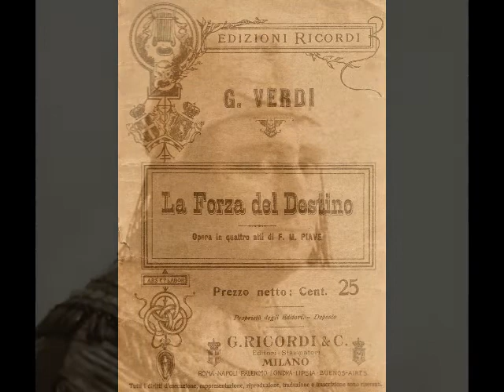Francesco Merli - O tu che in seno agli angeli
Francesco Merli (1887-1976) was born into a family of humble means on a farm just outside Milan.  The young man began his working life as a school janitor but always displayed a talent for singing.  Merli had a few scattered voice lessons over the years, but never completely took his singing seriously.  However, in June of 1913, the Milan City Council sponsored a concert at the Teatro dal Verme, intended to encourage musical education in the city’s schools.  As a school janitor who was popular with students, Merli was asked to participate in the program.  With two other vocalists, he sang the trio from Verdi’s I Lombardi, impressing all in attendance with his powerful voice.  So impressed was the city council, that they promoted Merli from school janitor to janitor of the municipal offices!

Perhaps the honor of sweeping floors at Milan’s government buildings was not quite the result Merli was expecting, for he began to turn his attentions more and more to singing.  When famed conductor and impresario Cleofante Campanini organized an international competition for young singers in Parma the following year, Merli entered.  He took first prize in the division for dramatic tenors and second prize overall.  Coincidentally, the top prize was awarded to a fledgling tenor from Recanati…Beniamino Gigli.  Merli’s rise to fame was not a smooth one, however.  At the time of the aforementioned competition, he was essentially a natural singer with no real technique.  A sponsor (Tullio Serafin’s brother) arranged for a stipend to be provided that would allow Merli to take a one year leave of absence from his city janitorial duties.  Arrangements were also made to pay for the young tenor’s vocal studies.  However, this good fortune came to a grinding halt when Merli was conscripted into the Italian Army.  He continued vocalizing in the trenches and, according to an entry in his diary, entertained both his comrades and the enemy Austrian soldiers while singing “Cielo e mar” at the front lines!

Merli came through the war unscathed and made his debut toward the end of 1916 in the small role of Alvaro in La Scala’s production of Spontini’s Fernand Cortez.  In the fall of 1918, he made a second debut at La Scala, this time in the more substantial role of Elisero in Rossini’s Mosè in Egitto.  This was the beginning of a long association with this prestigious theater.  It also marked the start of a major international career for the tenor.  Over the course of the next thirty years, Merli appeared in the major theaters of Verona, Florence, Palermo, Naples, Padua, Trieste, Rome (singing Calaf in the Roman premiere of Turandot), London (he was also Covent Garden’s first Calaf), Sydney (yes, he was the first Calaf there, too), Melbourne, Paris, Brussels, Copenhagen, Sao Paolo, Buenos Aires and New York.  His Met debut came on March 2, 1932 as Radames in Aïda.  However, after singing only eight performances of four operas, including Lucia di Lammermoor, Simon Boccanegra and Madama Butterfly (as well as a pair of concerts), Merli was taken ill and had to return to Italy.  Sadly, he never again returned to the U.S.

Merli’s repertoire was vast, encompassing over 40 roles in such works as Pagliacci, Cavalleria Rusticana, Siberia, Andrea Chénier, La Fanciulla del West, Manon Lescaut, Turandot, La Gioconda, Carmen, Samson et Dalila, Lohengrin, Die Meistersinger, Fidelio, La Forza del Destino, Ernani, I Lombardi, Il Trovatore and, what was considered his greatest triumph, Otello.  He sang nearly 300 performances as the Moor, culminating in a final Otello in Trieste in 1946.  The veteran tenor retired two years later and devoted himself to teaching during the final three decades of his life.  Merli passed away in Milan in December of 1976, just six weeks shy of his 90th birthday.

Francesco Merli’s recorded legacy, preserved on scores of discs made for Columbia between 1925 and 1937, includes a complete recording of Il Trovatore and the very first complete recording of Turandot.  These recordings reveal a sturdy, well balanced dramatic tenor, capable of explosive top notes as well as some truly delicate singing. In this recording, Merli sings "O tu che in seno agli angeli" from Verdi's La Forza del Destino. This was recorded on two separate discs in Milan for the Columbia label in February of 1927.